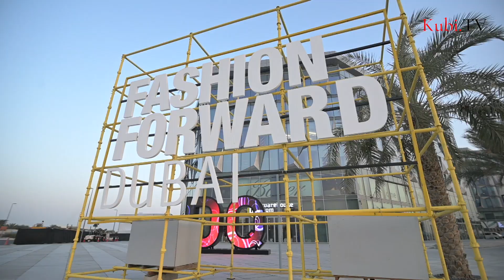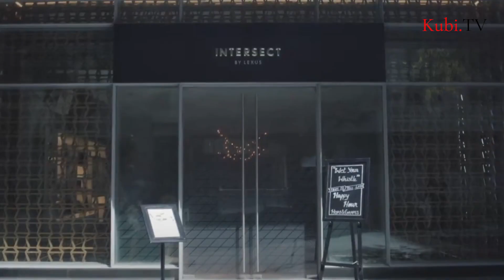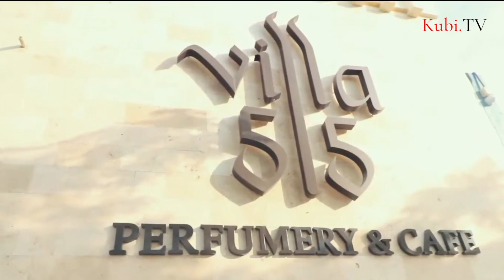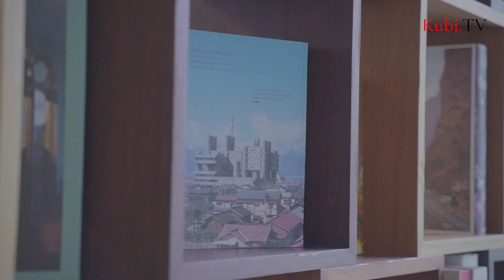Dubai As A Woman In Business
Kubi Springer reveals some of her best places to hang out in Dubai as a woman in business. From The Capital Club private members club, to Intersect by Lexus new restaurant; she gives a sneak peak into some of Dubai's cool hangouts for today's business woman.